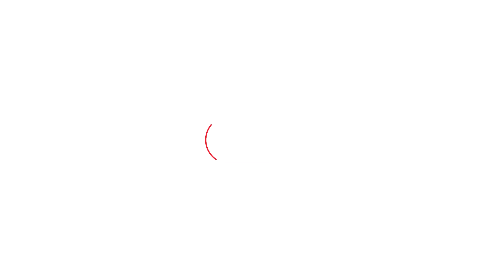Amit Shah के Action पर रोया Pakistan, Jammu Kashmir को लेकर पीटने लगा अपनी छाती